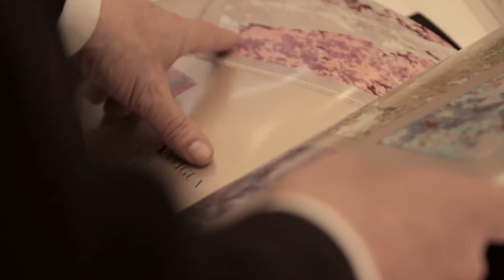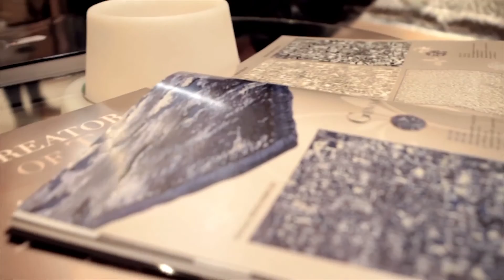Sitap new collection Salone del mobile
Per tutti quelli che hanno potuto partecipare al nostro evento e a coloro che invece non sono riusciti...
...un assaggio goloso del nostro nuovo look

SITAP Carpet Couture Italia